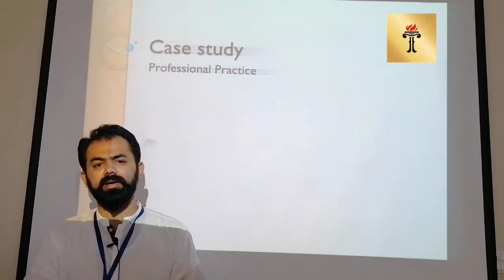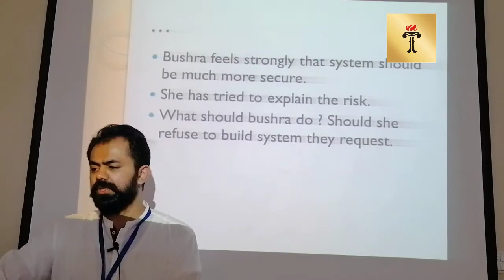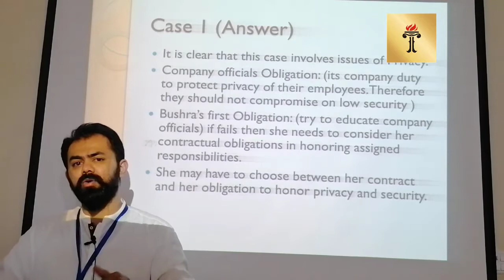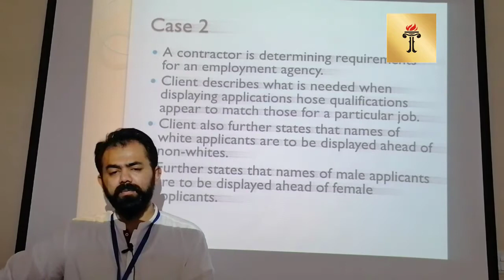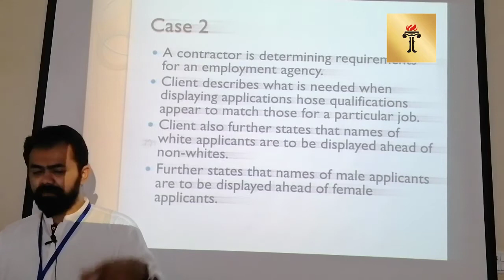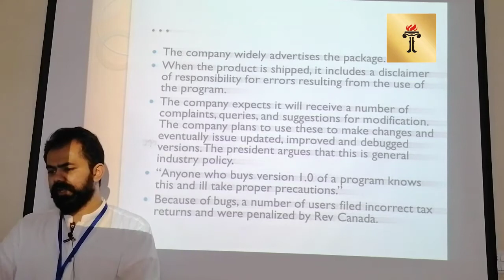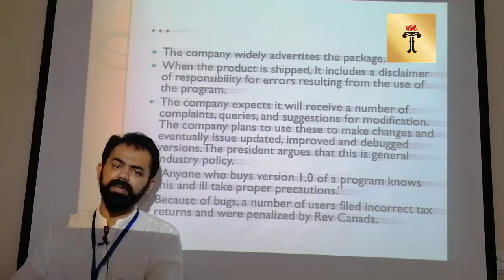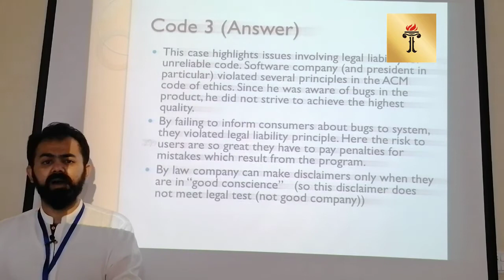Professional Practice Lecture 8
Software Engineering 179
BS Computer Science 169